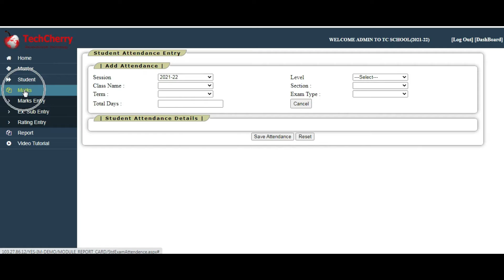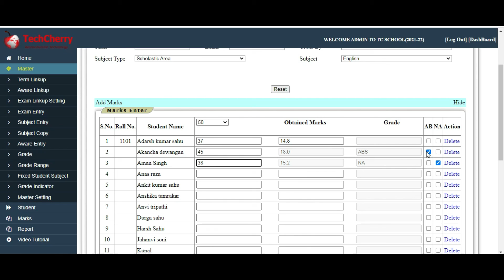How to feed marks in YES-IM for Report Card?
In this video we are explaining "How to feed marks in YES-IM for Report Card?".This video will show you "How easily you can  feed marks in YES-IM for Report Card module in YES-IM ERP softwares? ".

We are going to upload more videos about "How YES-IM ERP software works", so stay connected and you will understand the importance and use of this ERP software in your field.